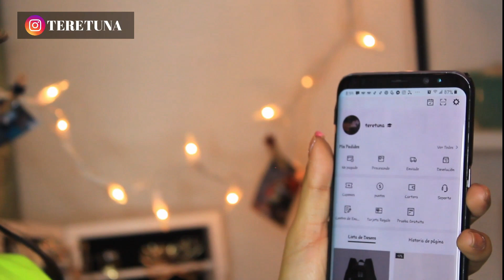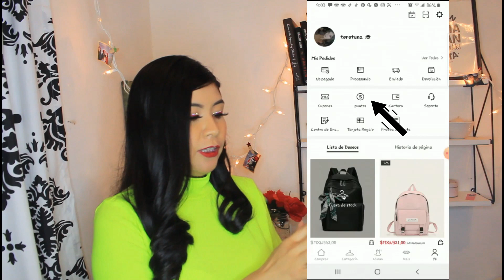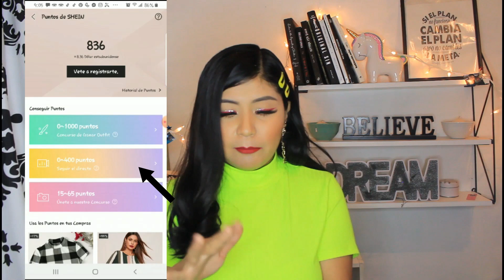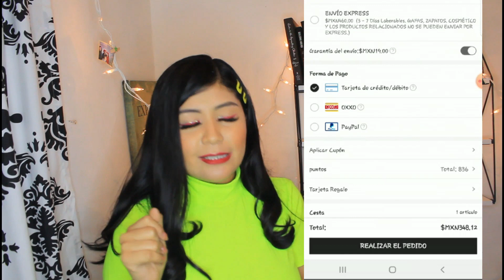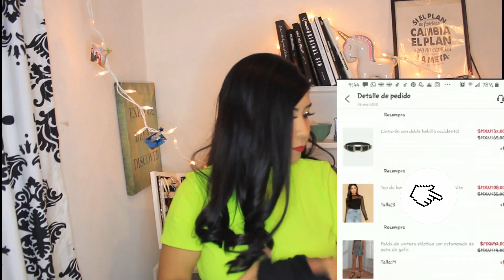TIPS para comprar en SHEIN + outfit Baratísimo!!!⭐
Chicos en este video les comparto donde les platico algunas cosas que debes de saber si quieres comprar en shein y mi outfit que conseguí super Baratísimo!

Si SHEIN SE caracteriza por ser tienda económica con estos tips obtendrás outfits casi completos y súper económicos, con los puntos y descuentos etc.
Espero que les guste besos.⭐

P.D si tiene dudas pueden hacermelas llegar por intagram o por aqui en Facebook⭐